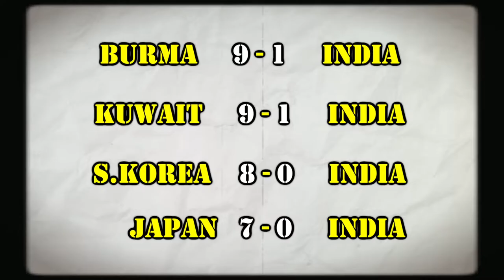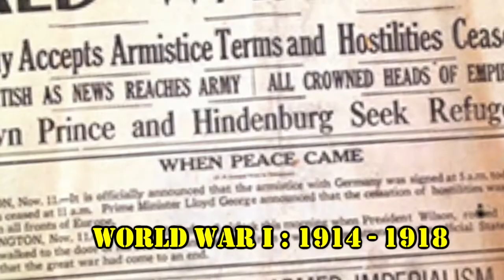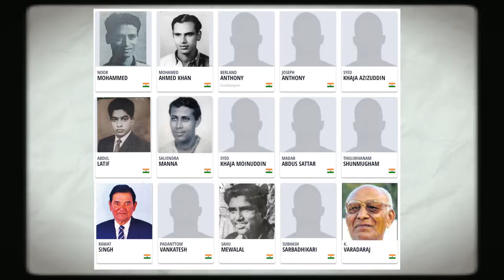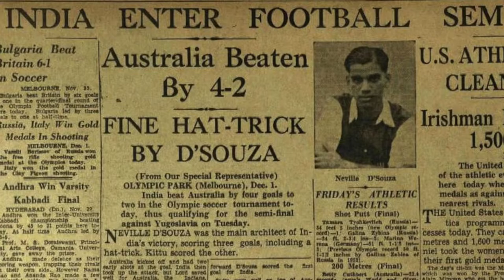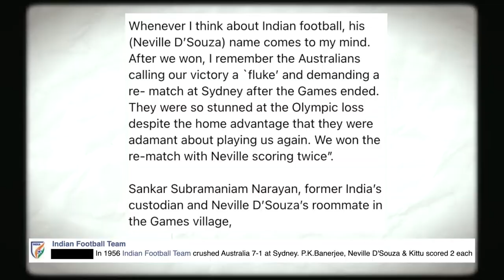BEST Performance of Indian Football Team | 1956 Olympics | Different Nazariya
In the 1950s, the Indian football team was a force to be reckoned with on the international stage. Led by legendary people like Syed Abdul Rahim and Sailen Manna, the team produced some remarkable performances in the Olympics.

This video takes you on a journey back in time to relive India's golden years of football, highlighting the team's performance in the 1952 and 1956 Olympics.

Join us as we explore the story of India's football team in the 1950s, a time when they truly put Indian football on the map. Don't miss this opportunity to relive some of the greatest moments in Indian football history.

Hey! I am Rakshit and this channel was started as an initiative to be able to spread awareness. High level of awareness helps in the evolution of a person and take better decisions. A neutral and unbiased presentation is what I strive for and seek to deliver. If I find your views better than mine then I am liberal enough to accept your views.

✒ After watching this video you'll have following knowledge :
   ☞ About the Golden Era of Indian Football
   ☞ How India played in 1952 Olympics
   ☞ About the greatest Indian football players
   ☞ How India defeated Australia
   ☞ India's performance in 1956 Olympics

FEEDBACKS ARE ALWAYS APPRECIATED